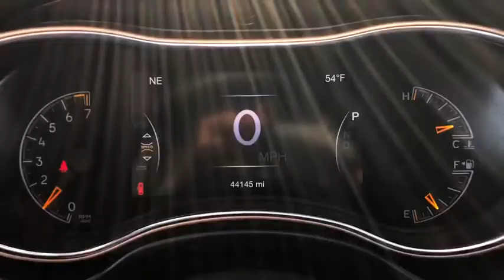2017 Jeep Grand Cherokee Fall River, Dartmouth, New Bedford, Wareham, MA, Tiverton, RI 18228A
Diamond Black Crystal Pearlcoat  2017 Jeep Grand Cherokee available in Fall River, Massachusetts at Prestige Auto Mart 1. Servicing the Dartmouth, New Bedford, Wareham, MA, Tiverton, RI area.
2017 Jeep Grand Cherokee Limited - Stock#: 18228A - VIN#: 1C4RJFBG6HC630990

Radio: Uconnect 8.4 NAV (DISC), Power Sunroof, 3.6 liter V6 DOHC engine, 4 Doors, 4-wheel ABS brakes, 8-way power adjustable drivers seat, Air conditioning with dual zone climate control, Audio controls on steering wheel, Automatic Transmission, Bluetooth, Clock - In-radio display, Compass, Driver memory seats, Engine hour meter, External temperature display, Four-wheel drive, Front fog/driving lights, Front seat type - Bucket, Head airbags - Curtain 1st and 2nd row, Heated drivers seat, Heated passenger seat, Heated steering wheel, Interior air filtration, Knee airbags - Driver, Leather seats, Memory settings for 2 drivers, Multi-function remote - Trunk/hatch/door/tailgateremote engine start, Passenger Airbag, Power Activated Trunk/Hatch - Power liftgate, Power heated mirrors, Power windows with 2 one-touch, Rear spoiler - Lip, Rear wiper, Remote power door locks, Roof rack - Rails only, Stability control - With Anti-Roll, Tachometer, Tilt and telescopic steering wheel, Traction control - ABS and driveline, Transmission hill holder, Trip computer, Universal remote transmitter